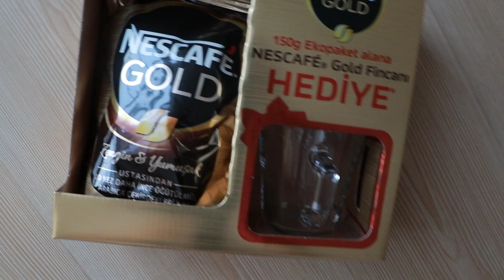MARKET ALIŞVERİŞİ! | Bana Abur Cubur Demeyin 🍫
MARKET ALIŞVERİŞİ! Vlog'lu & mutfağı abur cubur ile doldurduğum bir alışveriş oldu 💨. İyi seyirler!

⇩ DİĞER VİDEOLARIM ⇩

©Tüm hakları Kardelen Öztürk'e aittir.